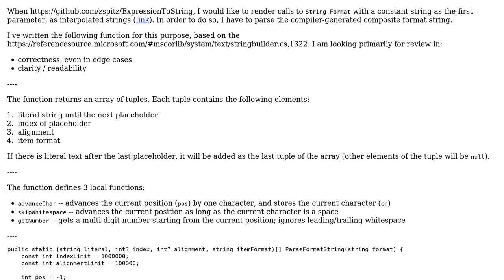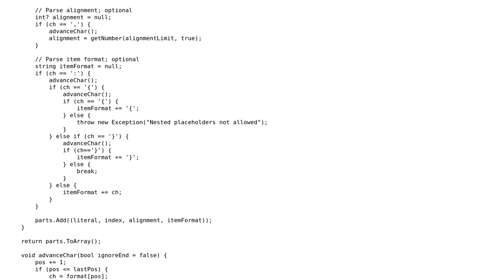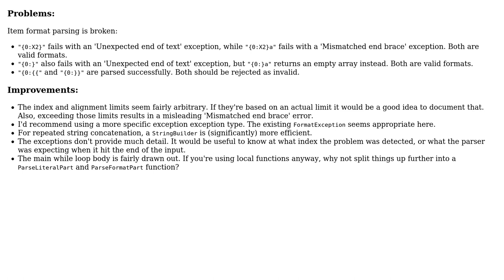Function to parse .NET composite string format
With thanks & praise to God, and with thanks to the many people who have made this project possible! | Content (except music & images) licensed under CC BY-SA | Music | Images & others | With thanks to user Zev Spitz user Pieter Witvoet and the Stack Exchange Network Trademarks are property of their respective owners. You are responsible for your own actions.